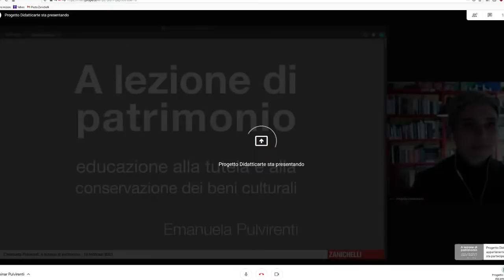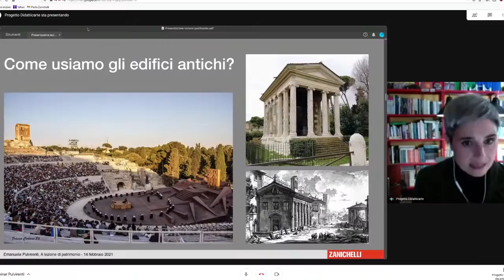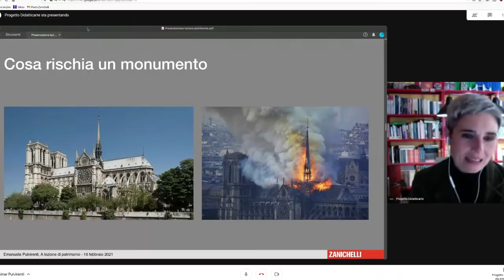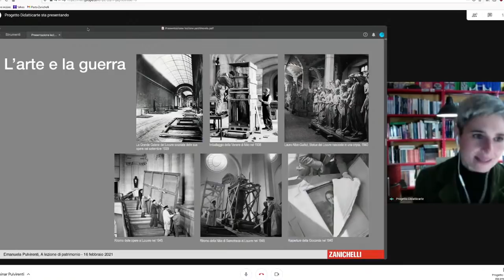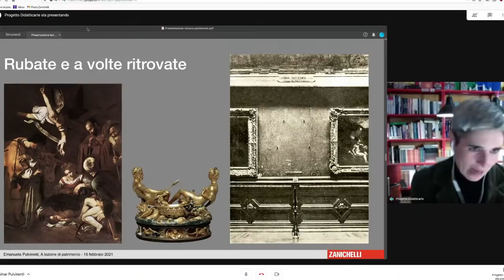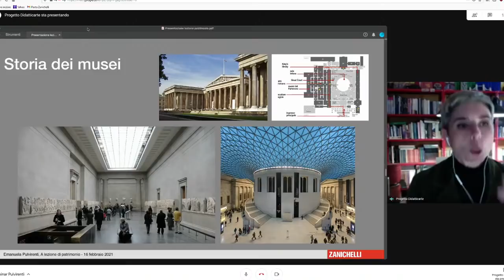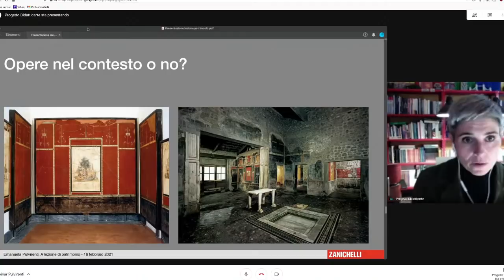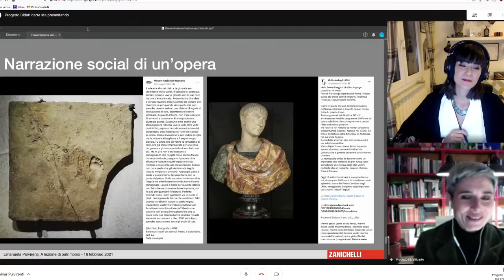Webinar - E. Pulvirenti - A lezione di patrimonio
Emanuela Pulvirenti affronta il tema della tutela e della conservazione del patrimonio: idee, spunti, curiosità per appassionare la classe e attività operative da proporre.